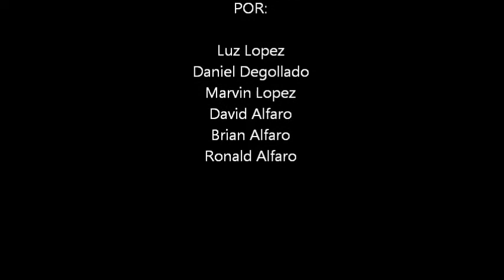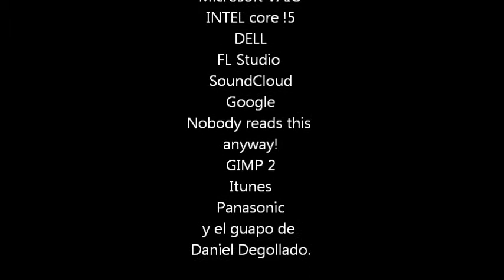"Familia" (Cortometraje)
Mi primer cortometraje...